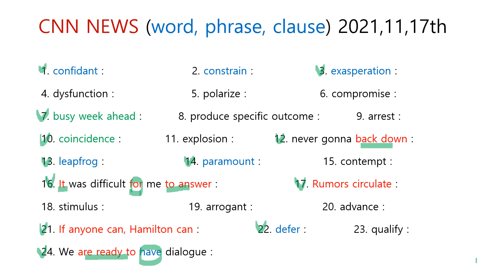CNN NEWS ( word, phrase, clause ) 2021,11,17th